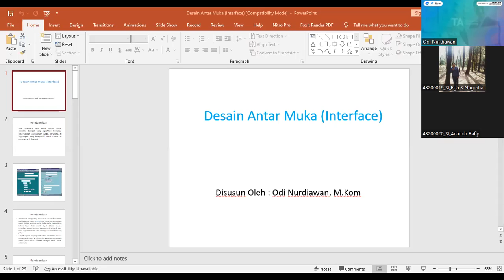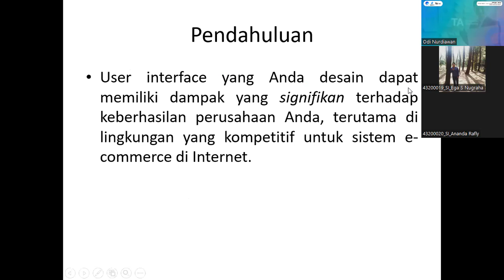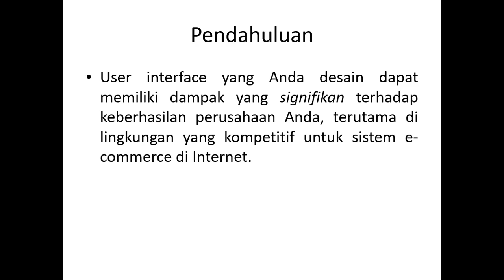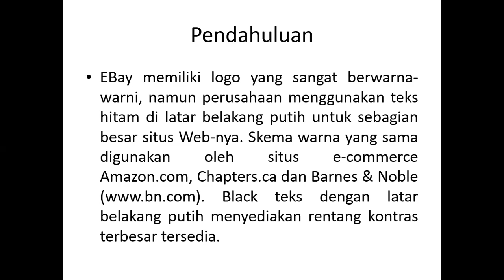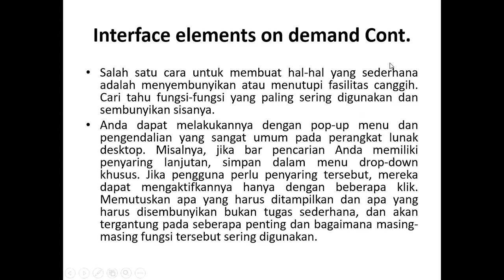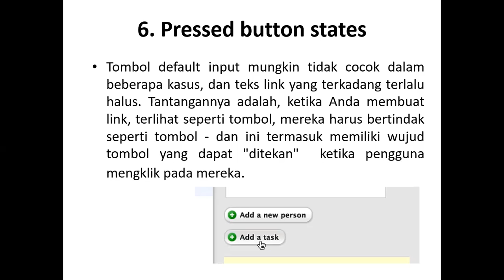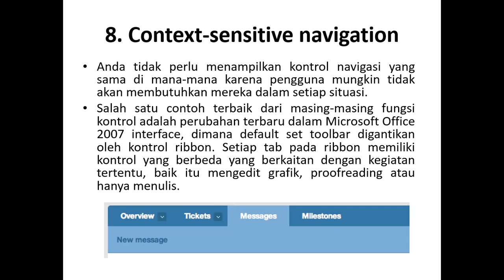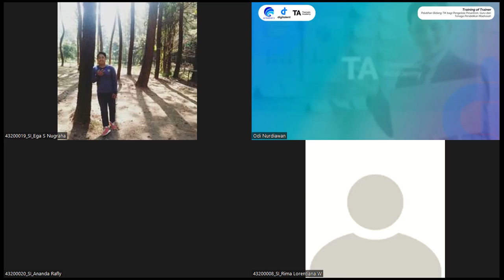Pertemuan Ke 5 Interaksi Manusia dan Komputer